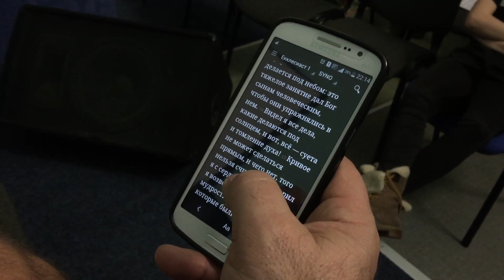Skala girls in Lutsk!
Женская команда клуба Скала впервые побывала в Луцке, где успешно выступила на 1м туре Чемпионата Украины по флорболу!